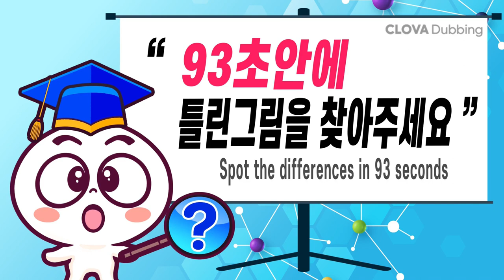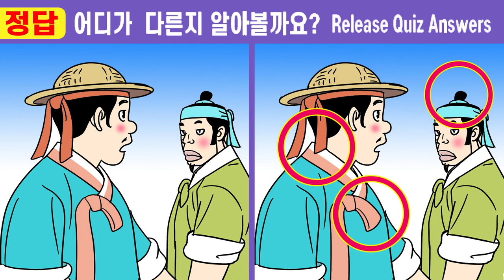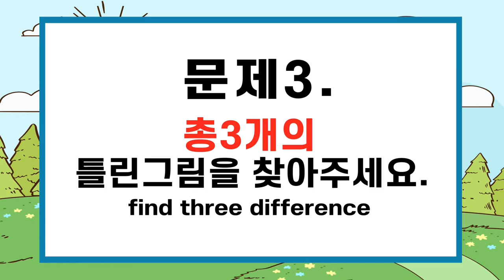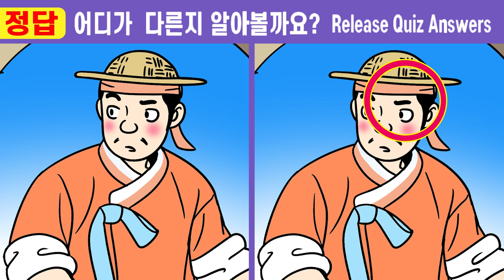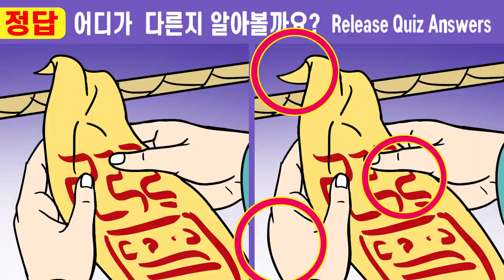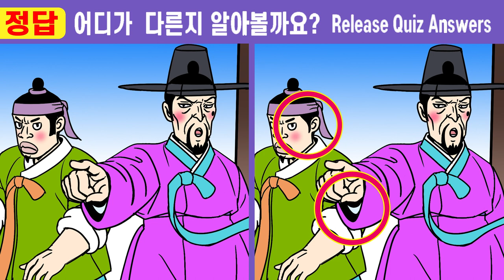#506【치매예방/다른그림찾기✨1개도 안 보인다면 치매조심!!ㅣ이걸 알고 했더니 집중력이 좋아졌어요ㅣ【치매예방/다른그림찾기/두뇌운동】구렁이처녀와 노총각 용석21화